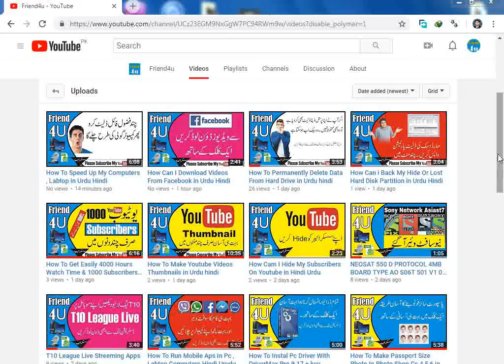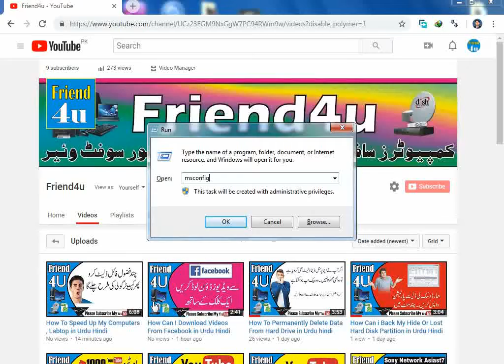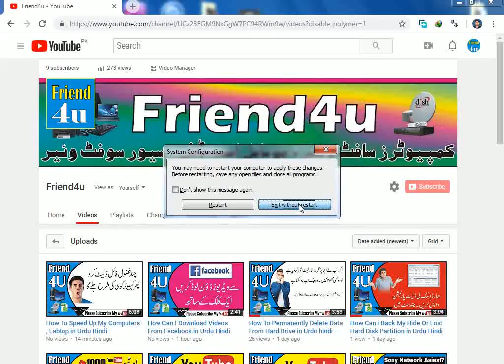How To Speed Up Computers , Labtop Without Any Software by FRIEND4U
friend4u

Softwere Link

AP KO DY RHA Hy

DISH INFO

Computers Softwere

data recovery

MOBILE Softwere

FREE INTERNET

TIPS & TRICK

 AND MORE

INFORMATION

  ( ===  Note  ===)

Aghr Kisi Ko Software Powervukey Biss kys ---

 Chay To Wo Apna Gmail  Ya Phr Whatsapp Number

 COMMENTS Box Men Din

( friend4u )